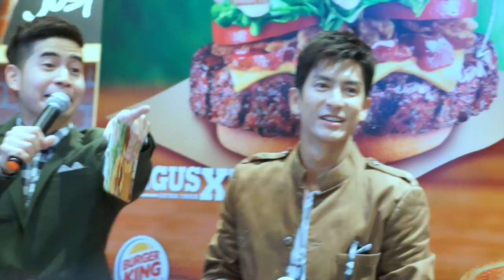ติ๊ก เจษฎาภรณ์ -Tik Jesdaporn @Burger King Ultimate Duo Event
ติ๊ก เจษฎาภรณ์ (Tik Jesdaporn Pholdee) ร่วมงาน "เบอร์เกอร์ คิง อัลติเมท ดูโอ" (Burger King Ultimate Duo)  ณ ร้านเบอร์เกอร์ คิง ชั้น G สาขาสยามพารากอน วันที่ 9 กรกฎาคม 2557